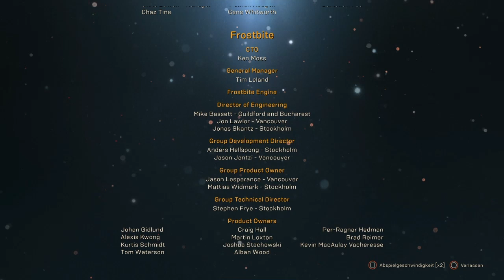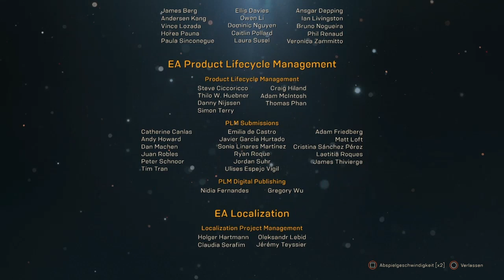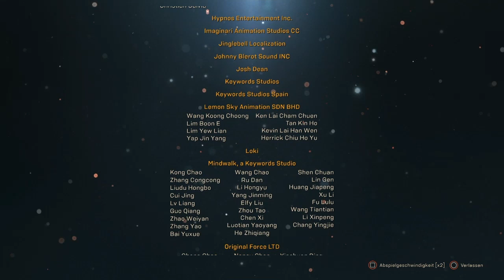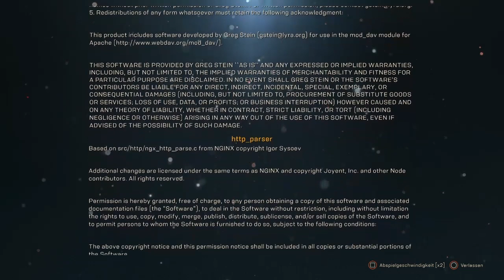Anthem™*Folge 3 Zwei kleine Aufgeben